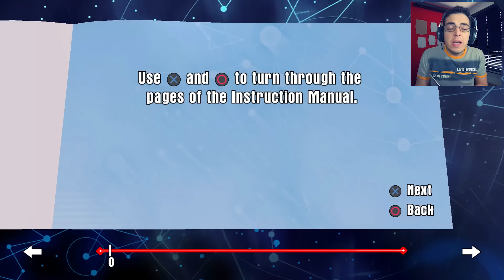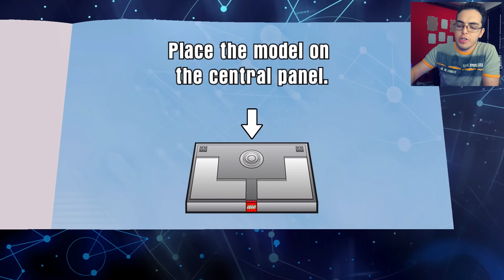O JOGO DE LEGO BATMAN O FILME - LEGO DIMENSIONS BR #37 (EXTRAS)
Lego Dimensions GAMEPLAY em Português (PT BR).
NOVO Vídeo de LEGO Dimensions EXTRAS! Depois de fazermos Sonic Dimensions, é hora de começarmos a aventura na dimensão de Lego Batman o Filme! Este é o Story Pack de LEGO Batman the Movie, e vamos acompanhar Batman, Robin, Batgirl e Alfred em sua aventura nestas fases inspiradas no hilário filme de LEGO Batman!

LEGO DIMENSIONS é um game de ação e aventura, produzido pela Traveller's Tales, lançado em 27 de Setembro de 2015 e disponível para Playstation 3, Playstation 4, Xbox 360, Xbox One e Wii U.

OUTRAS SÉRIES LEGO